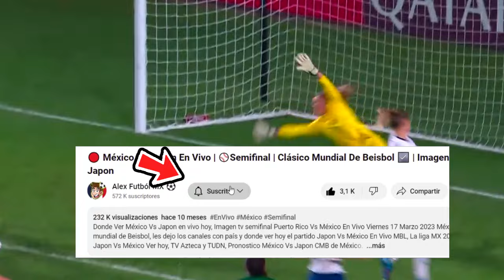🔴 En Vivo: Estados Unidos Femenil Vs Brasil Femenil La Final |⚽Copa Oro W | Marca Claro | Bras Fem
Ver,ver Estados Unidos Femenil Vs Brasil Femeni en vivo hoy, el miércoles 6 de marzo. Donde ver Estados Unidos Vs Brasil Copa Oro w 2024, en que canal ver, hora, día, en vivo la final  cuando juega Estados Unidos Vs Brasil, en vivo Copa Oro w, Estados Unidos Vs Brasil femenil, memes previas al partido, a que hora juega Estados Unidos Vs Brasil, en vivo, Estados Unidos Vs Brasil, Copa Oro Femenina.

cuando juega estados unidos femenil vs brasil en vivo Donde ver estados unidos femenil vs brasil En Vivo el miércoles 6 de marzo. estados unidos femenil vs brasil les dejo los canales con país y donde ver hoy el partido estados unidos femenil vs brasil En Vivo, Copa Oro w 2024, estados unidos femenil vs brasil, Pronostico estados unidos femenil vs brasil Copa Oro w.

estados unidos femenil vs brasil Femenil La Final
estados unidos femenil vs. brasil donde ver
estados unidos femenil vs. brasil en vivo
estados unidos femenil vs. brasil en vivo liga mx
estados unidos femenil vs. brasil por tudn
estados unidos femenil vs. brasil futbol picante
donde ver estados unidos femenil vs. brasil hoy
ver el partido estados unidos femenil vs. brasil